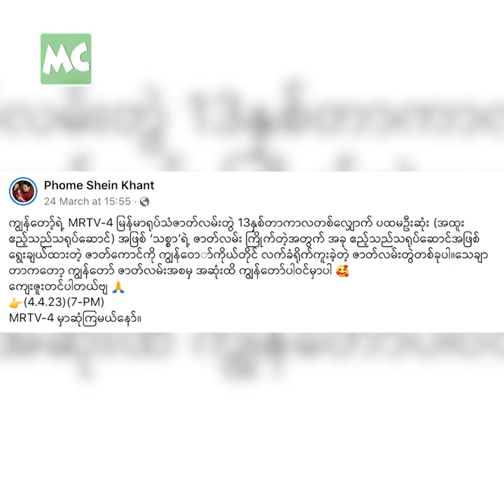ပရိသတ်တွေ အရမ်း မုန်းမှ ပိုပေါက်မယ်’ ဘုန်းရှိန်ခန့်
‘သစ္စာ ဇာတ်လမ်းတွဲမှာ အထူးဧည့်သည် သရုပ်ဆောင် ဆိုပေမယ့် ဇာတ်သိမ်း အထိ ပါဝင်ခဲ့တယ်။ ပရိသတ် မုန်းမှ ပိုပေါက်မှာမို့ ဇာတ်တစ်ခုလုံး မွှေနှောက် သရုပ်ဆောင်ထားတယ်” လို့ ပြောလာတဲ့ သရုပ်ဆောင် ဘုန်းရှိန်ခန့် နှင့် ခဏတာ။

@MyanmarCelebrity Update: Phome Shein Khant talks about his character in “Thitsar'' movie series.